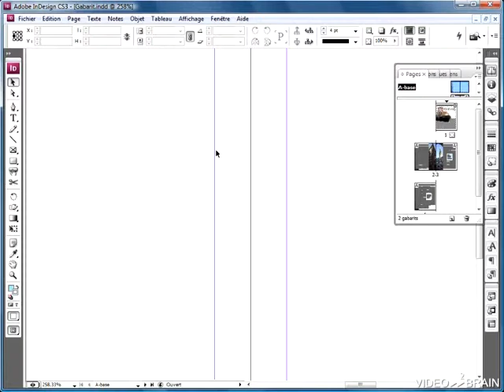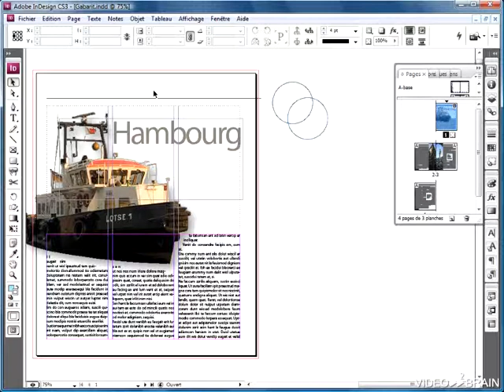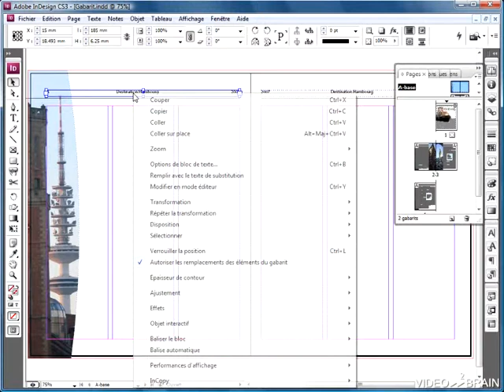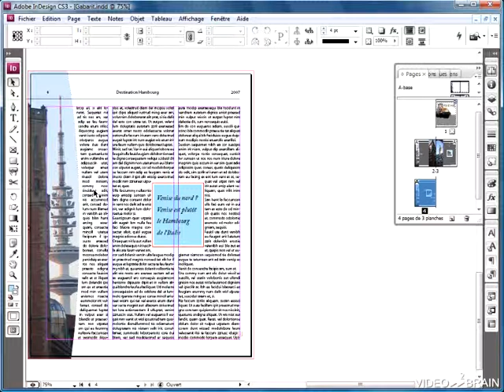formation indesign cs3-06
formation indesign cs3